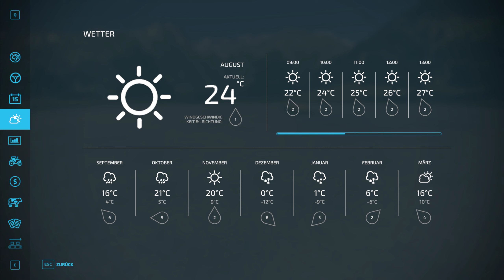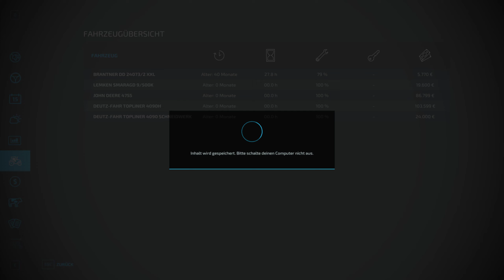Landwirtschafts Simulator 22 - Ein neuer Farmer | 01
Erschaffe deine eigene Farm! Betreibe Ackerbau, versorge deine Tiere, manage Produktionen und stelle dich saisonalen Herausforderungen!